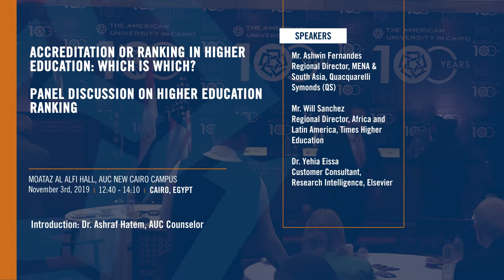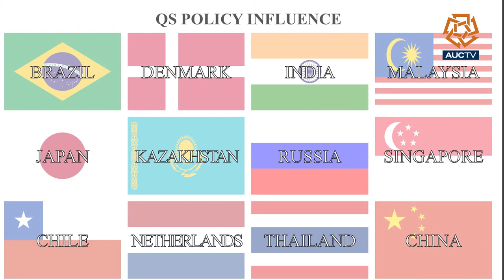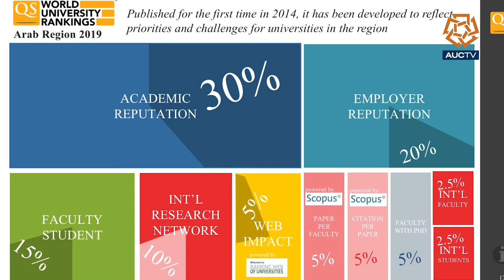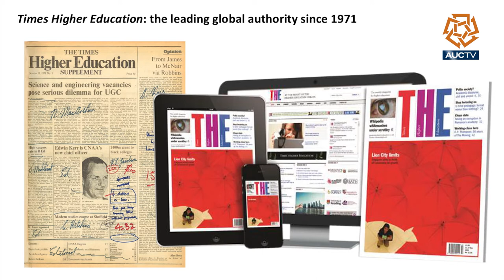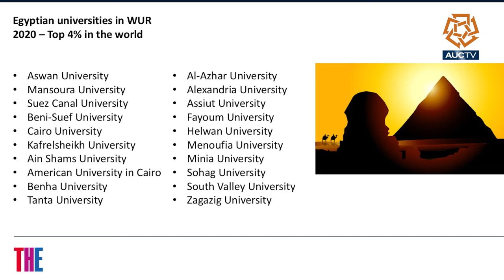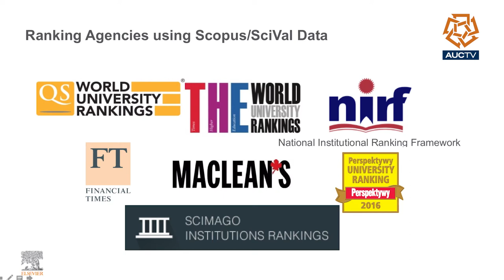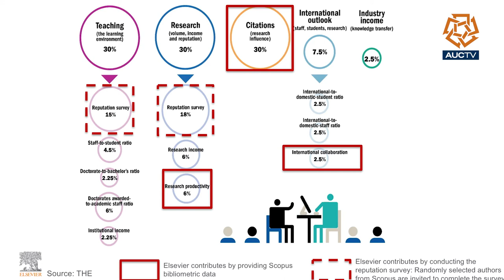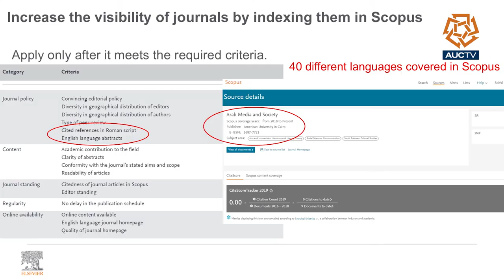Panel Discussion on Higher Education Ranking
A symposium, “Accreditation or Ranking in Higher Education: Which is Which,” hosted by The American University in Cairo, in coordination with the Egyptian Ministry of Higher Education, The Egyptian Supreme Council of Universities, The Association of Arab Universities and The Egyptian National Authority for Quality Assurance and Accreditation of Education (NAQAAE). The symposium aims to raise awareness about the value of international accreditation and ranking by bringing in Egyptian and international experts to discuss with higher institutions in Egypt how to achieve international accreditation and improve international ranking.
The event was attended by representatives from Egyptian universities: public, private and the new branch campuses. The opening session was followed by two panel discussions on international accreditation and international ranking with local and international experts in the field, including AACSB International, Middle East States, the Engineering Accreditation Commission of ABET, NAQAAE, Quacquardelli Symonds (QS), Times Higher Education, and Elsevier.